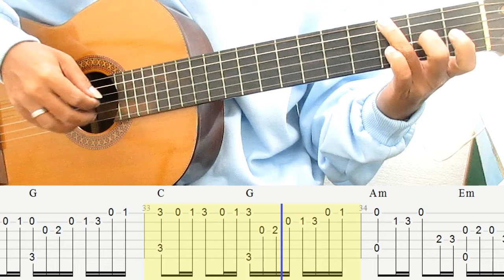Canon in C Guitar Tutorial Fingerstyle Guitar Tab (Pachelbel) Guitar Lessons for Beginners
Canon in C Guitar Tutorial Fingerstyle Guitar Tab (Pachelbel) Fingerstyle Guitar Lessons for Beginners.